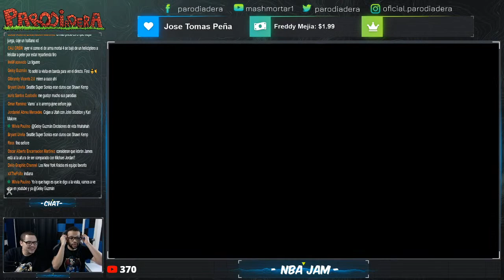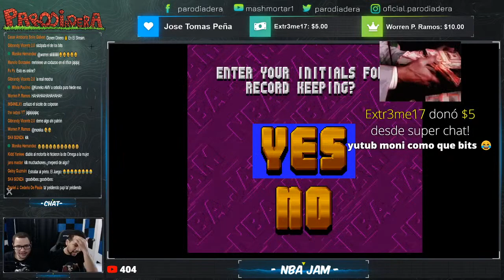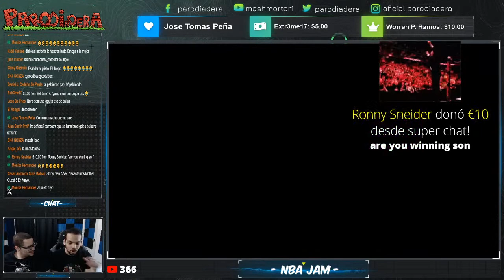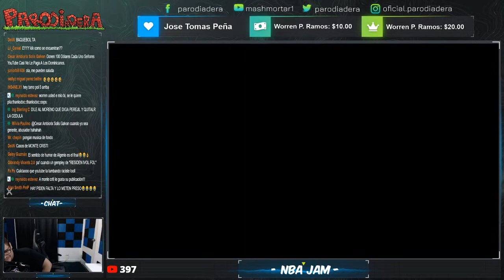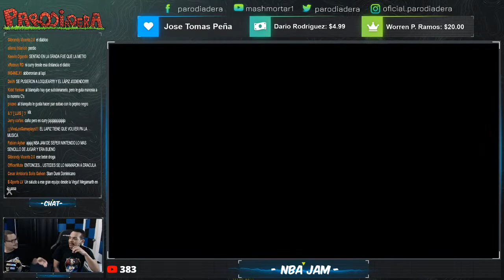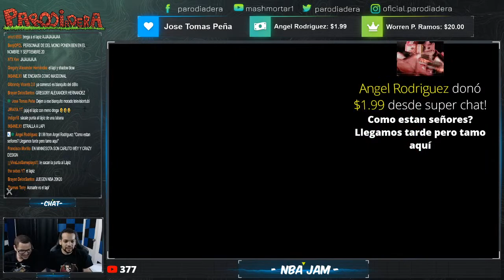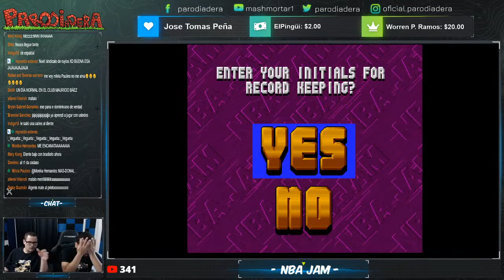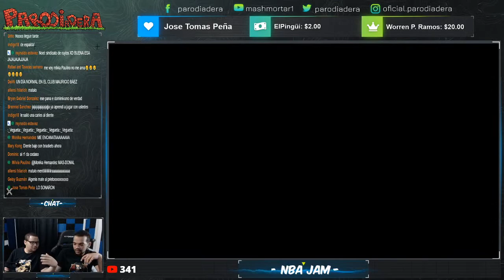LIVESTREAM || NBA JAM || Parodiadera